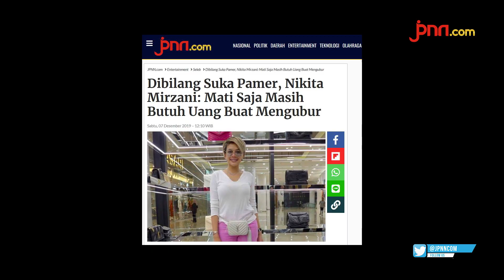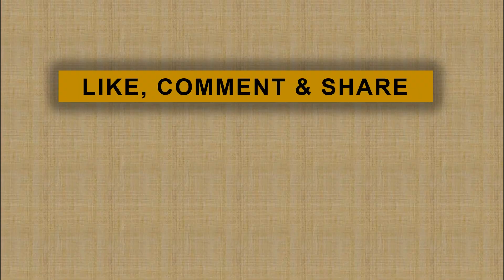Dibilang Suka Pamer, Nikita Mirzani: Mati Saja Masih Butuh Uang Buat Mengubur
jpnn.com, JAKARTA - Nikita Mirzani kembali jadi pembicaraan warganet lantaran aksinya yang kerap pamer harta bendanya lewat akun Instagram miliknya maupun saat diwawancarai awak media...